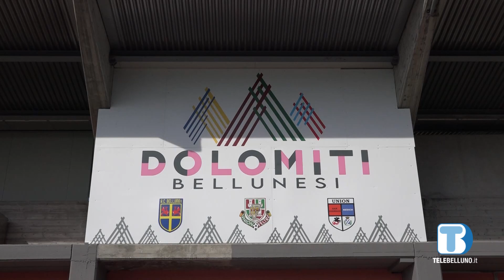Dolomiti Bellunesi: ecco l'ampliamento delle strutture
Parliamo di impiantistica sportiva. L’avvio dei lavori al sintetico di Rasai annunciato ieri va a rendere sempre più complete le strutture sia a disposizione della Dolomiti Bellunesi e più in generale del movimento calcistico provinciale.